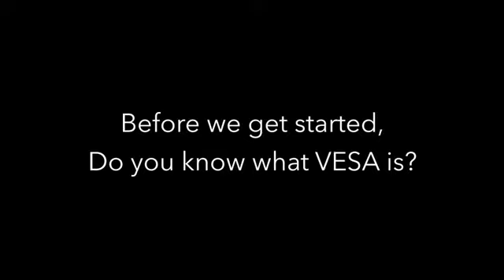Oximus ZD1102 Bracket Information, Installation and Tutorial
CARA PASANG BRACKET JEPIT MEJA OXIMUS ZD1102 MANDIRI BRACKET 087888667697